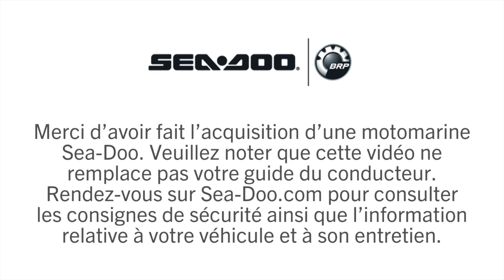SÉRIE « COMMENT FAIRE » SEA-DOO - ÉQUIPEMENT ET VÊTEMENTS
Équipement et vêtements appropriés: Cette série de vidéos Sea-Doo « Comment faire » vous fournira des indications  pour commencer à pratiquer cet amusant sport nautique familial et vous permettre de vivre la vie Sea-Doo dont vous rêvez.

Maintenant que vous avez procédé à l'achat d'une motomarine Sea-Doo, il est essentiel de vous procurer l'équipement et le matériel requis par la loi pour assurer votre sécurité et votre protection. Cet équipement, recommandé ou obligatoire, vous aidera à profiter au maximum de votre temps Sea-Doo sur l'eau.